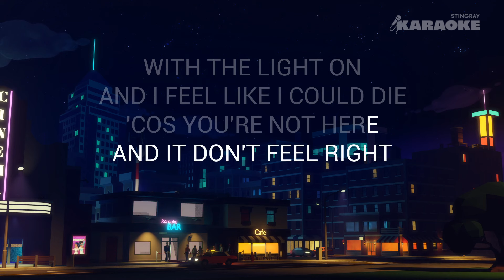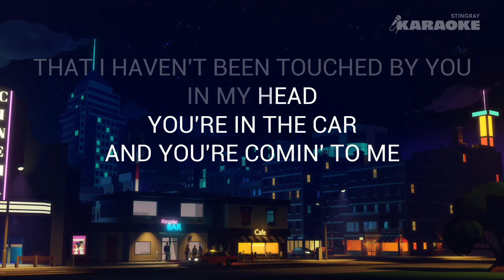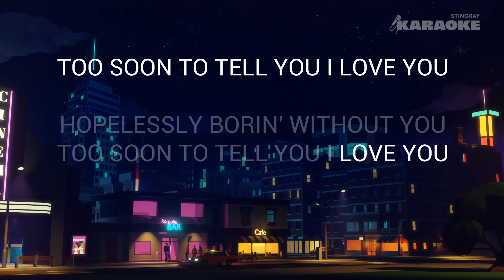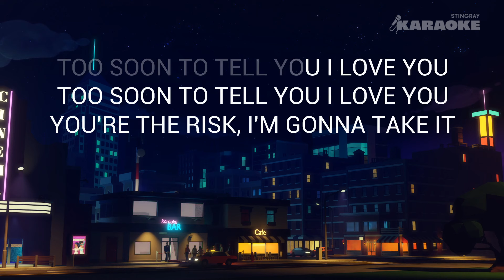Gracie Abrams - Risk (Karaoke Version)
Sing all of your favorite songs in Karaoke right here on Stingray Karaoke! for more karaoke songs with lyrics on the Stingray Karaoke YouTube channel.

Teardrops On My Guitar in the Style of "Taylor Swift" karaoke video with lyrics (no lead vocal)